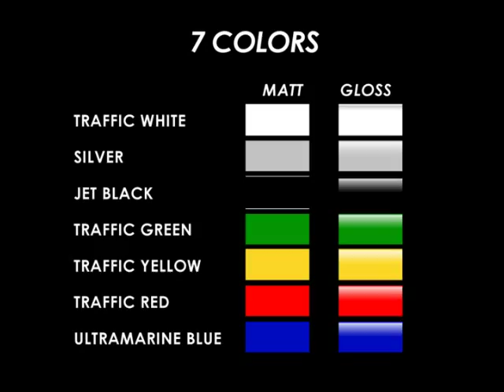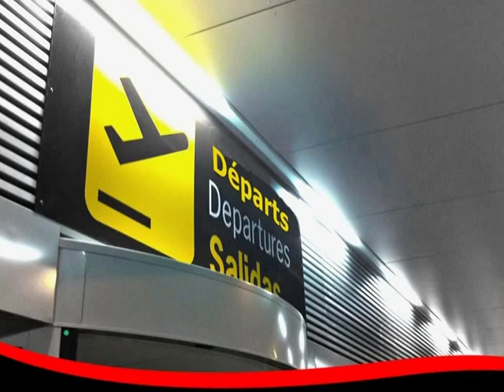What is RedBOND Composites?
Learn who are we and what we do in RedBOND Composites - Aluminium Composite Panel Manufacturer.